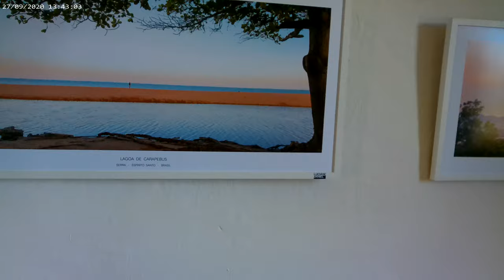Igreja dos Reis Magos, 4k 137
Serra, ES, vista do interior e entorno da Igreja dos Reis Magos.
ao fundo Nova Almeida.